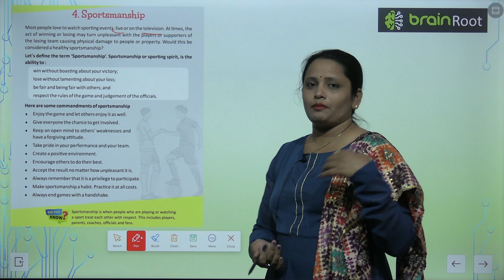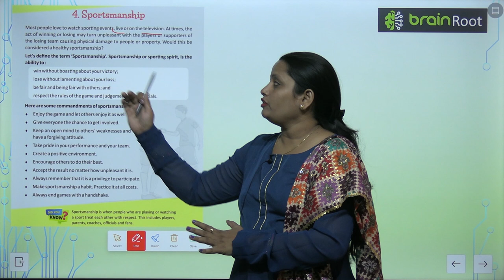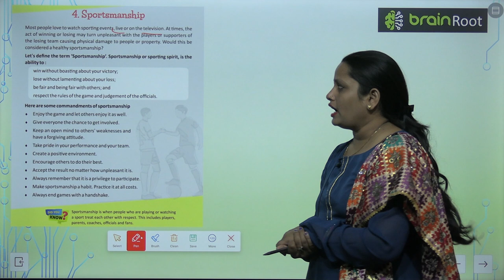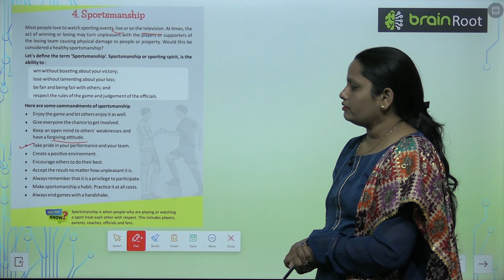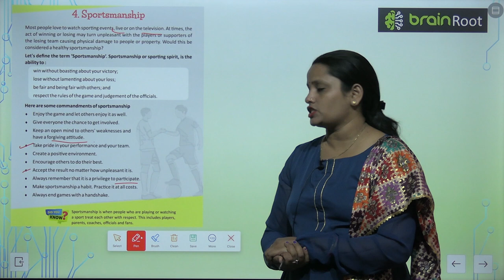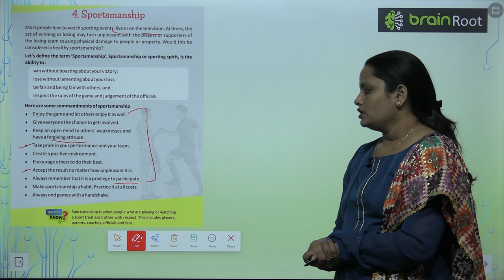Brain Root Class 4 Chapter 4 Sportsmanship